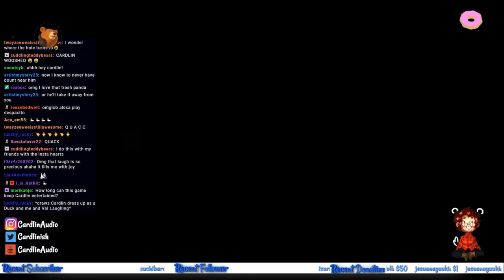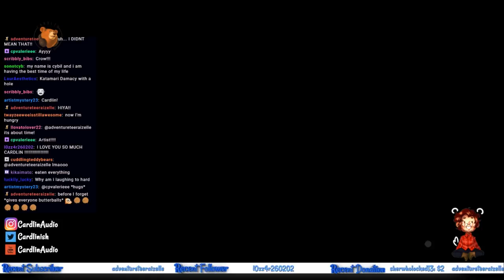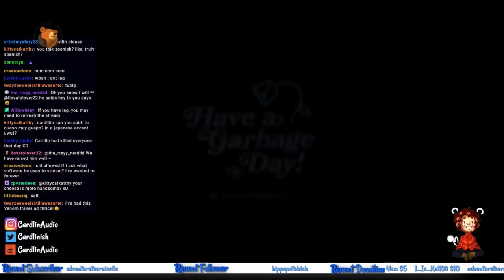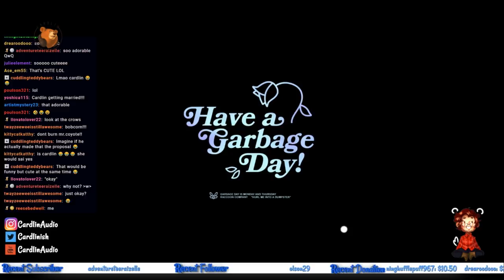CardlinPlays: Donut County [#1] [What even is this game though for real]